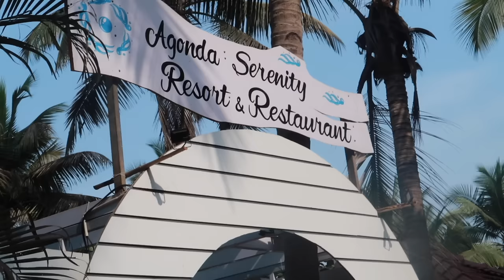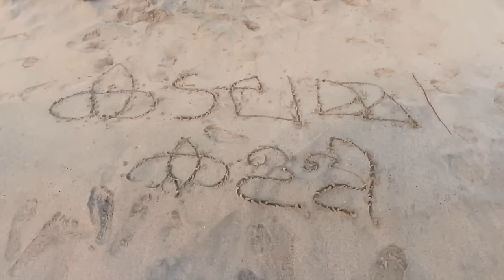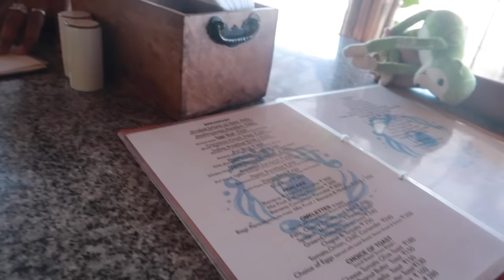Goa Vlog O1 I ഇത്തവണ പോയത് South Goa-ലേക്ക് I ഒരു Relaxed Silent Vacation I ആഹാ എന്തു സുഖം !!